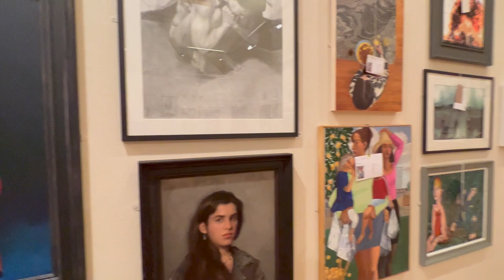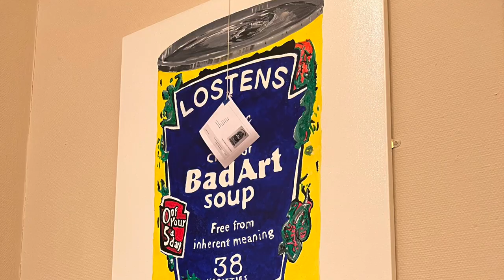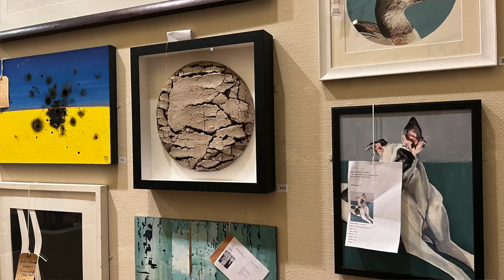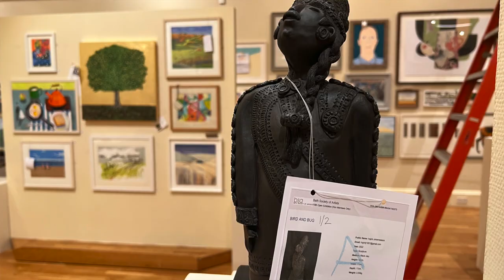Open Art April 2023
I was trying not to get in the way today as the final touches were being made to this year's Bath Society of Artists Open Art Exhibition which opens at the Victoria Art Gallery on Saturday, April 22nd.
It's the 118th annual event which showcases artistic talent across our region and is always popular with the public.
It was also an opportunity for me to meet the new Senior Curator, Nathalie Levi for the first time and to ask her what was so special about this event that brought it back year after year.